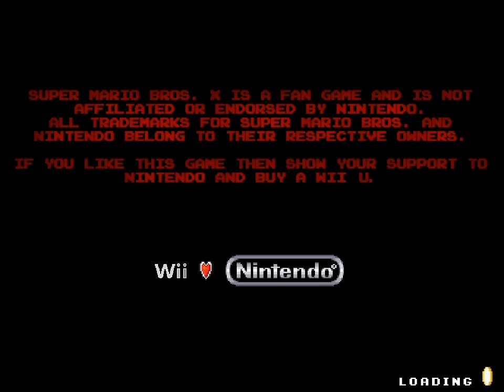Yoshi's Archipelago - 11 - vanilla comes in two flavours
0:00 rub-adub-dub
0:26 Searing Skull Stepping
6:01 Vanilla Castle

ah, that old chestnut, the put the hardest, most stressful jump right at the end of the level. a classic indeed